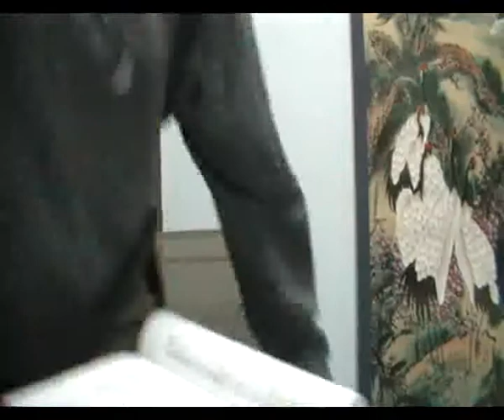גאווה מול ענווה, שיגעון גדלות, יהירות, ענווה, שחצנות, אגו, מה זה גאווה, מה זה ענווה, ענווה פסולה, ענווה מול גאווה, מידת הענווה, מידת הגאווה, גאוו